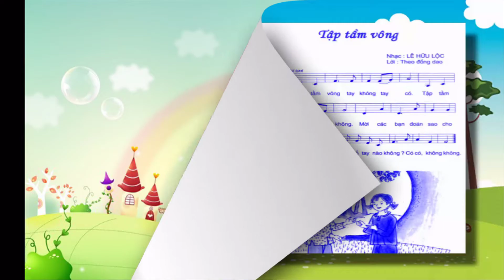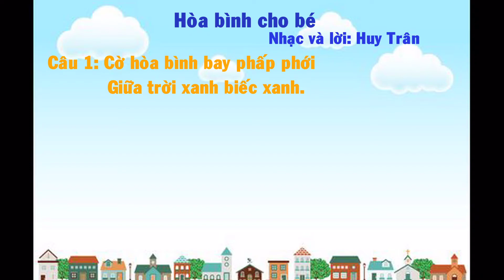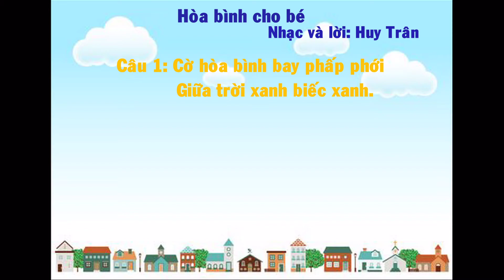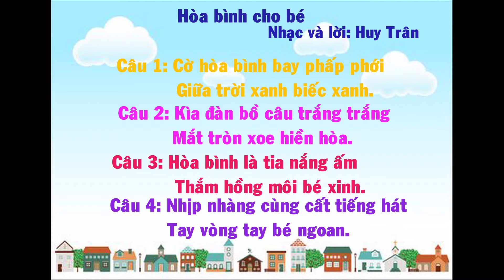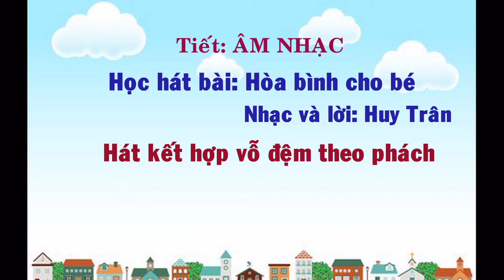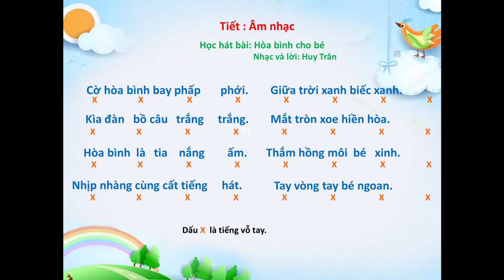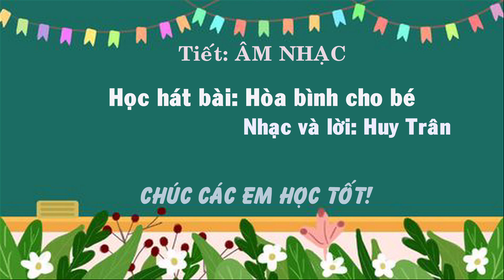Học hát bài: Hòa bình cho bé- Nhạc và lời Huy Trân (Lớp 1)